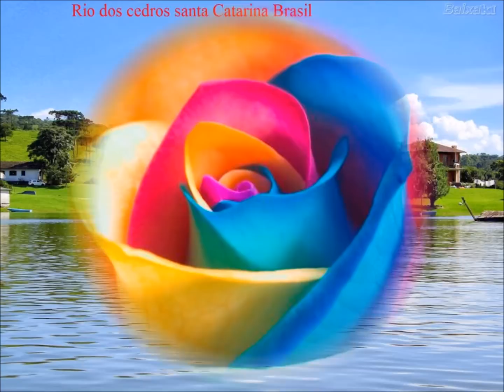Flores e paisagens lindíssimas com músicas clássica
Vídeos favoritos